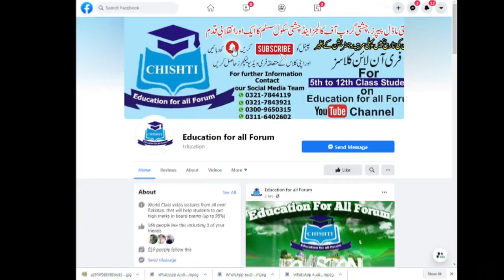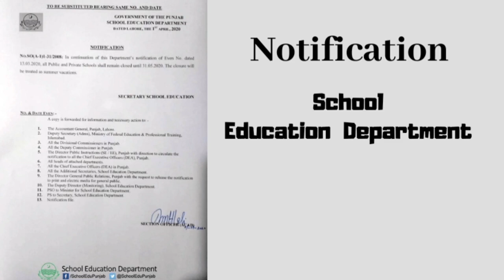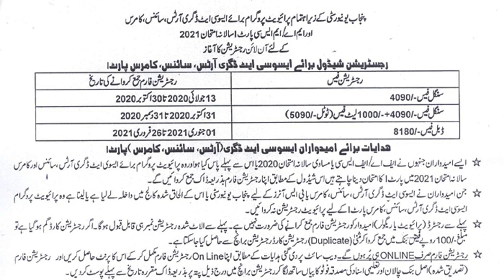Punjab University Registration for Private Candidates/Punjab University Online Registration Schedule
Punjab University Registration for Private Candidates/Punjab University Online Registration Schedule2020/Punjab University Associate Degree Programs Registration Schedule 2020.